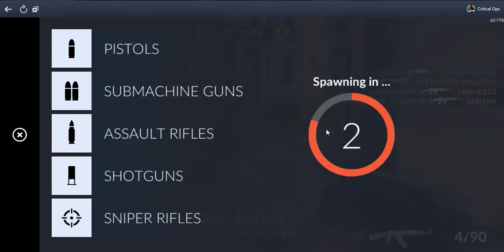Critical ops gameplay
Sharing some of my best multiplayer moments in critical ops.Well it is a pretty decent free-to-play game which gives a feel like counter strike global offensive as it has cool graphics,excellent multiplayer and fluid animations you should really check it out .I play using Facebook Gameroom as I love pc controls but if  you dont have a Fb account then dont worry it is available both for Android and IOS You check it out on the Playstore or the iTunes. Well mostly i die while reloading in multiplayer or when i pick up weapons as i am not very bad in multiplayer though.^_^